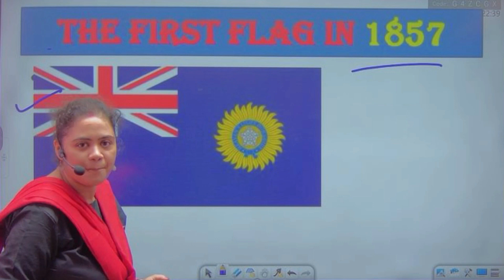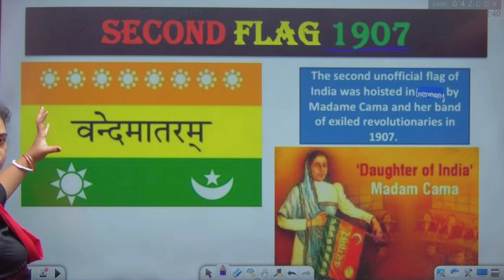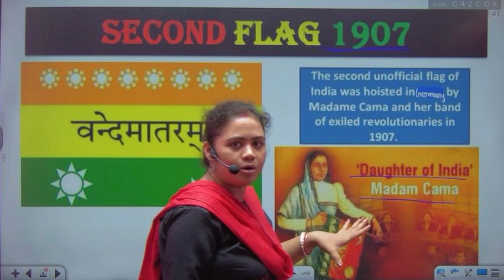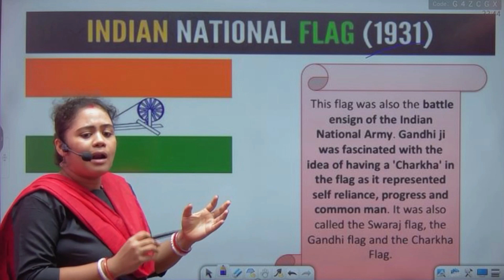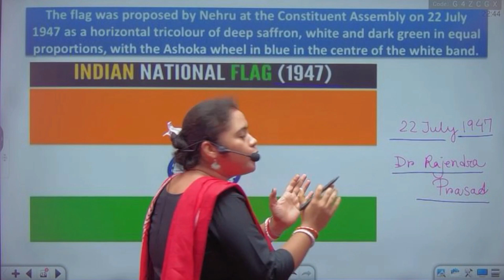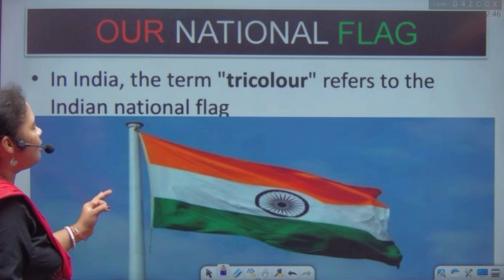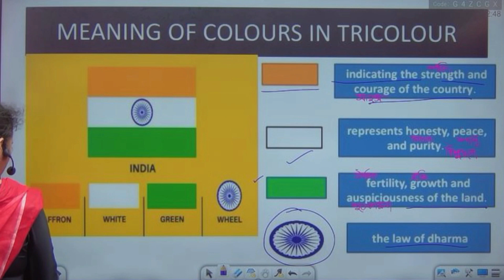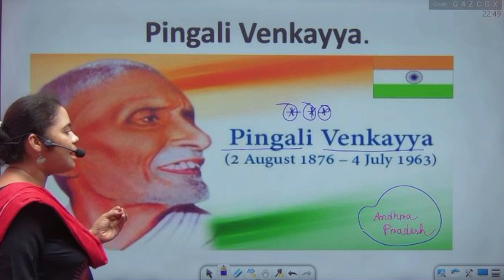National Flag of India